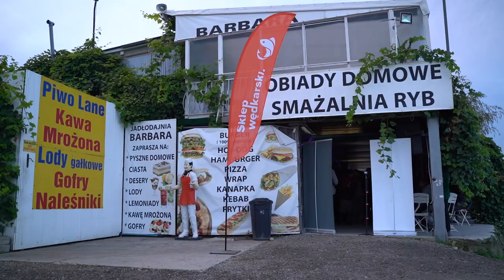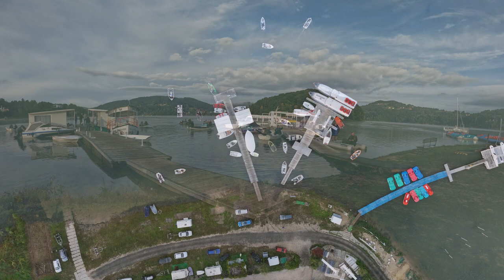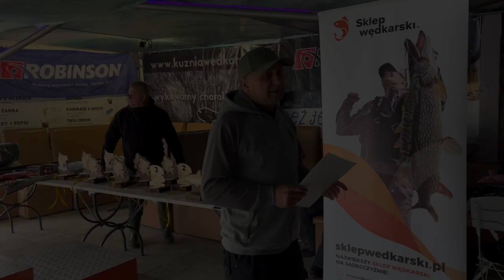Okoń rządzi | Zawody spinningowe na Jeziorze Rożnowskim 2022 🏆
👉W dniach 17-18 września Zbiornik Rożnowski stał się areną zmagań wędkarzy rywalizujących o tytuł Mistrza Okręgu PZW w Nowym Sączu w wędkarstwie spinningowym. Zawody rozgrywane były w dwóch kategoriach: seniorów i juniorów. Łącznie wzięło udział 46 zawodników, w tym 6 juniorów.

Rywalizacja była zacięta. Niestety, plany zawodników pokrzyżowała pogoda. Silne podmuchy wiatru i deszcz zmusiły sędziów do odwołania drugiej tury zawodów.

Ceremonia dekoracji odbyła się szybko. Silny wiatr wywracał rollupy i zwiewał ze stołu dyplomy, tak więc czasu i chęci na długie przemowy nie było. Zawodnicy, którzy zajęli miejsca na podium – zarówno seniorzy, jak i juniorzy – mogli cieszyć się wędkami Cityliner lub Diaflex ufundowanymi przez firmę @RobinsonEurope

Pomimo rozegrania tylko jednej tury złowiono sporo ryb. 46 zawodników, seniorów i juniorów, złowiło łącznie 245 ryb, w tym prawie same okonie i tylko dwa szczupaki. Największą rybą zawodów okazał się szczupak o długości 63,8 cm.

My zaś gratulujemy naszemu Piotrowi, że obronił tytuł Mistrza!🏆🐟